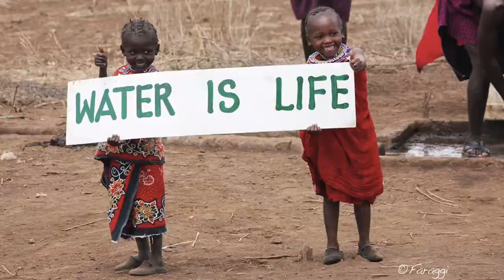A Drop of Rain Unlocks the Door to Abundance | Kelly Coleman | TEDxSantaCatalinaSchool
Every 15 seconds, a child dies from the lack of clean water. Women and children spend 200 million hours a day walking to get water that is not even clean. We can do something to change this. and easily.

Kelly Coleman is the executive director and co-founder of Save the Rain, a nonprofit organization committed to serving the victims of the Global Water Crisis. For the past decade, Save the Rain has helped bring clean drinking water to over a quarter of a million people in East Africa. With a deep belief in sustainability and abundance, Kelly works to empower students and service groups around the country.